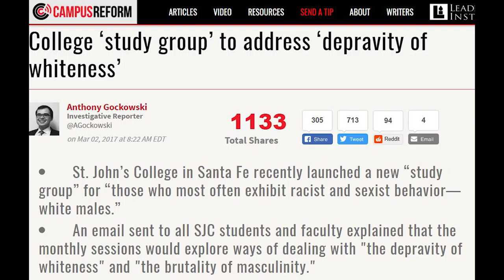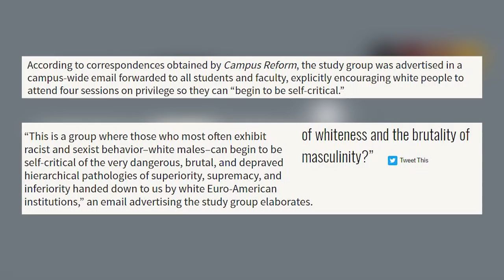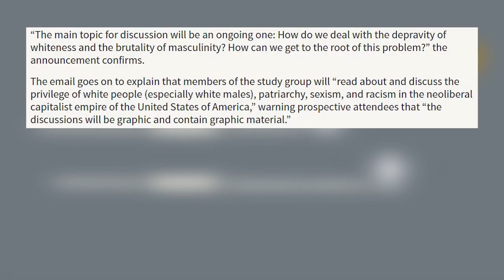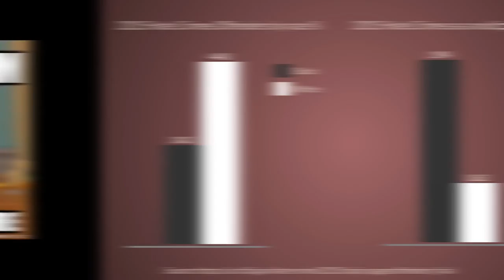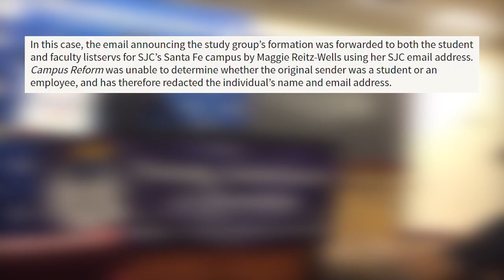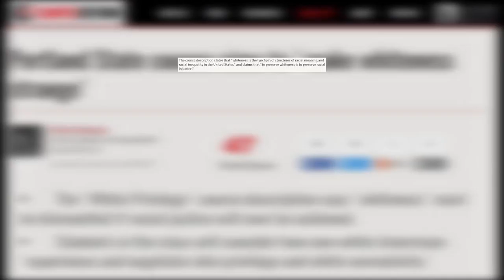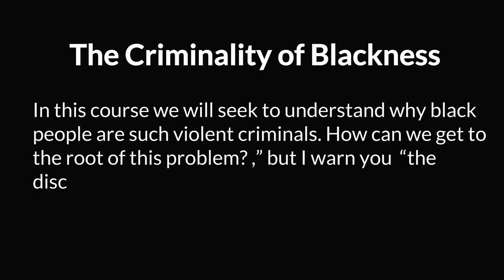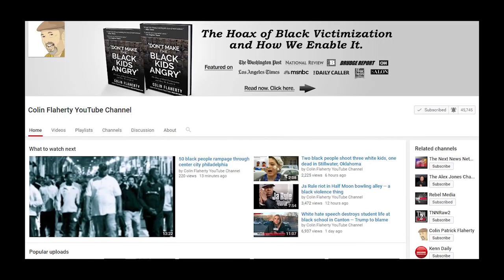The Depravity of Whiteness